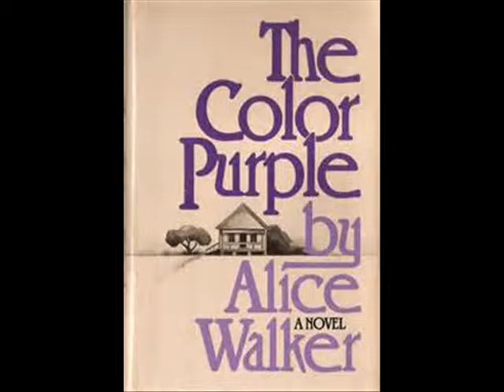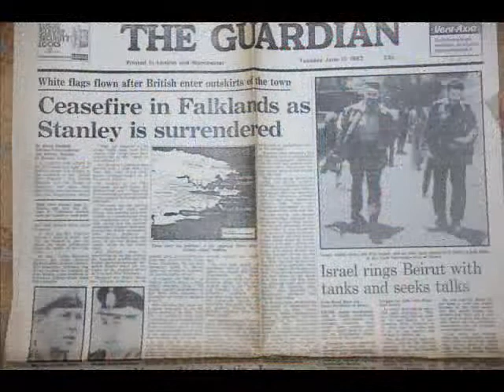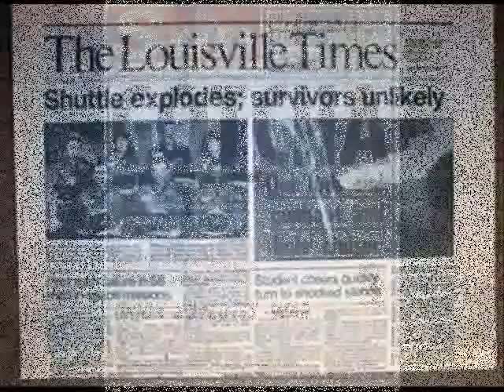80s Party Night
A short video to give you flavour of the decade that was the 80s: its music, movies, shows, fashions and headlines are all coming your way.  This should help to inspire your outfit for the Star and Garter's 80s Night on 29th June!